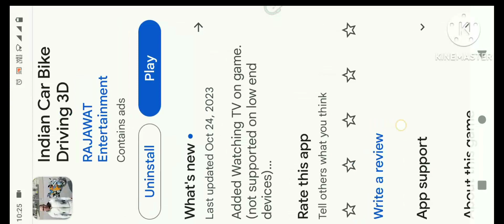gta 5 Vs indian bike driving 3d game comparison video